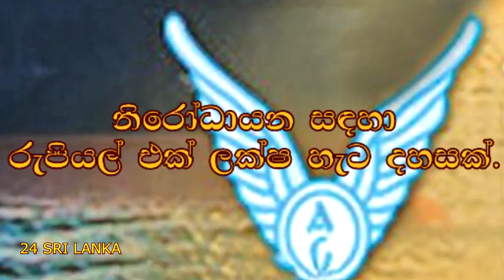ඇවන්ගාඩ් කොවිඩ් ගේමට වැට. Avant Garde request refused.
විදෙස්ගත ශ්‍රී ලාංකික ශ්‍රමිකයින් මෙරටට ගෙන්වීම සඳහා ඇවන්ගාඩ් සමාගමේ නිශ්ශංක සේනාධිපති කරන ලද ඉල්ලීමක් කොවිඩ් මර්ධන ජාතික ක්‍රියාන්විත මධ්‍යස්ථානය විසින් ප්‍රතික්ෂේප කර තිබෙනවා. The National center for Covid preventing has refused a request by the Avant Garde Company headed by Nishshanka Senadhipathi for bringing the Sri Lankan workers in abroad to the country.